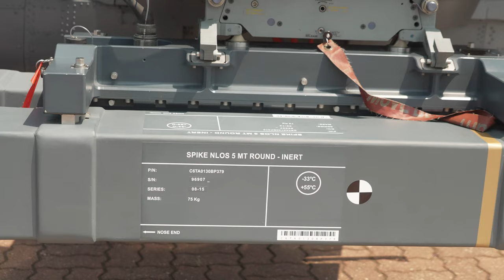평택해양페스티벌 해군 20230513 AW159 와일드캣 4K 60FPS HDR